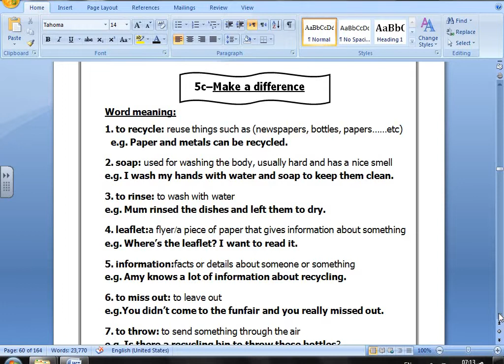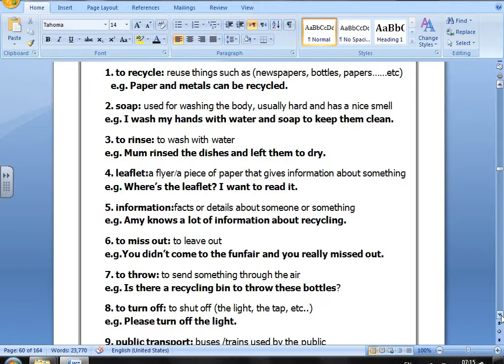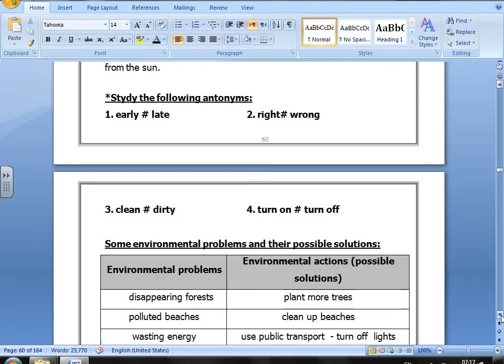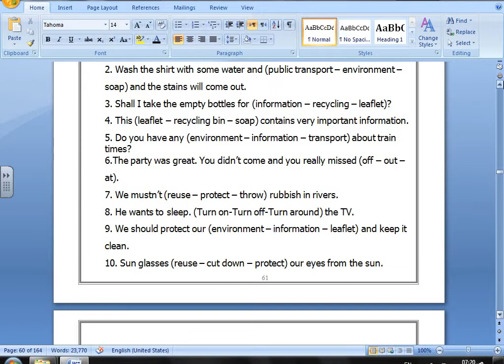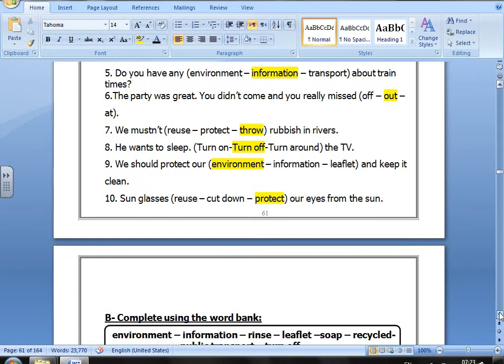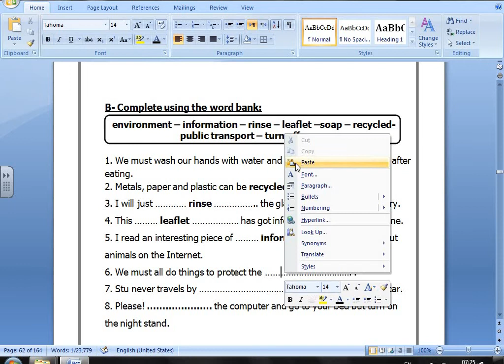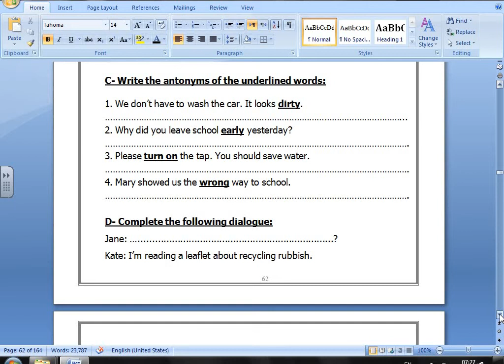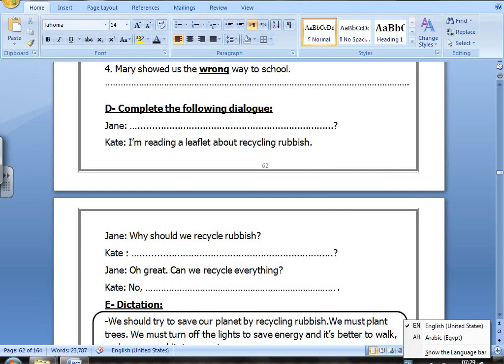4th primary - English - Unit 5C - vocabulary - part 2